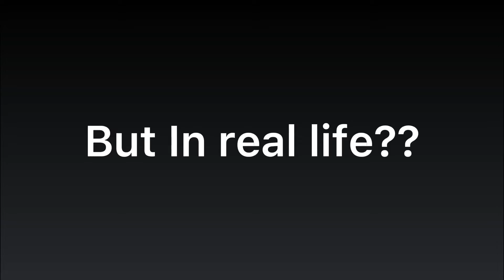16 March 2022